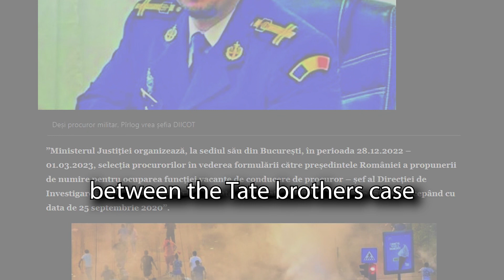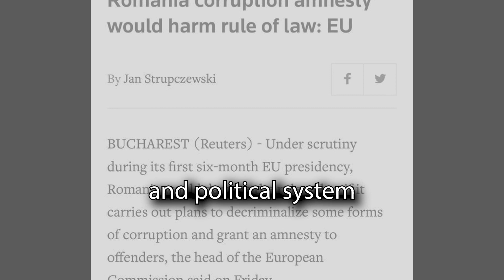Top G- Matrix agenda uncovered